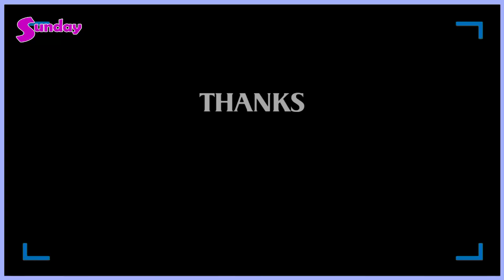ကိုယ့်အပေါ်မှာတကယ်ကောင်းတဲ့ သူငယ်ချင်းတွေရှားရှားပါးပါးရှိတယ်ဆိုတော့ ပီတိဖြစ်ရပါတယ်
မွေးနေ့ကိတ်လေးခွဲချင်တာရယ်၊ ကလေးတွေကရေခဲမုန့်ကြိုက်ကြတာရယ် ဆိုတော့ဒီကျောင်းလေးကိုရွေးချယ်ပြီးလှူဖြစ်တာပါ။ မင်းသုတကို ဘားတွေ တွေ မသွားဖို့ သတိပေးဖြစ်တယ်၊ ဒါပေမဲ့ သူကတော့ အရမ်းလိမ္မာပါတယ် ဆိုတဲ့ . .မင်းသုတ၊ ရဲမာန်.. နဲ့ ရူမငြီး။